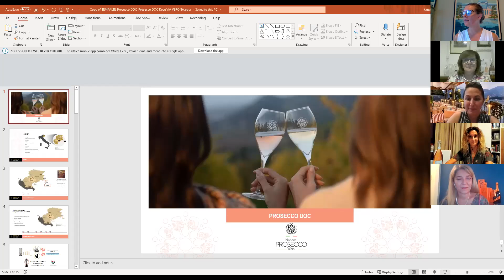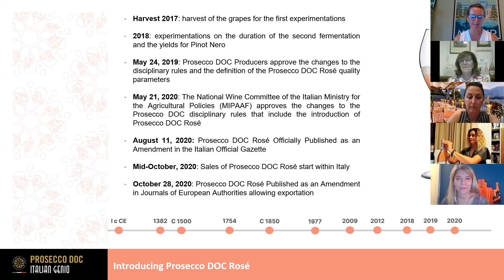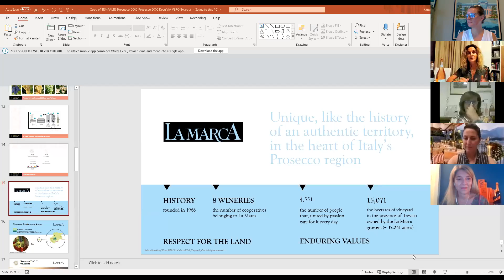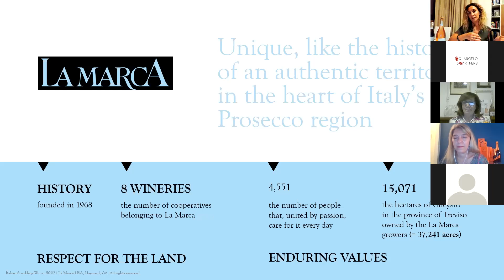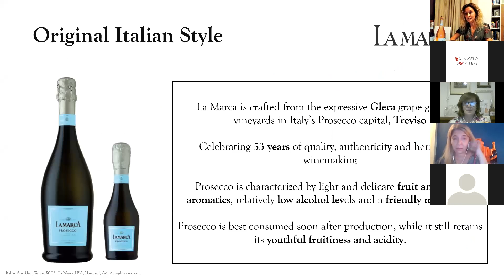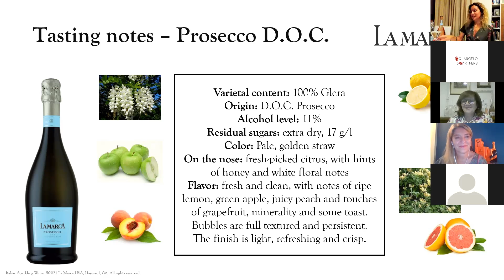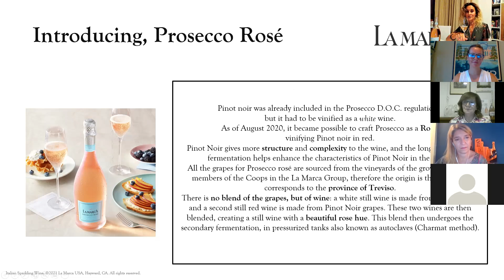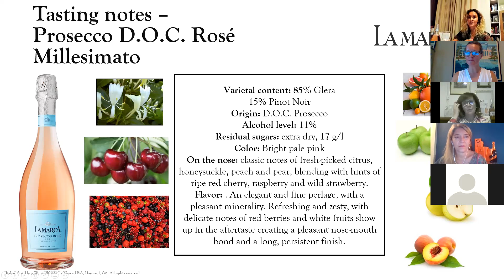Twin Liquors || National Prosecco Week Webinar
Join Twin Liquors and National Prosecco Week along with representatives from Italian wineries, Natale Verga, Mionetto, and La Marca. Grab a bottle or two and a friend or three and tune in!